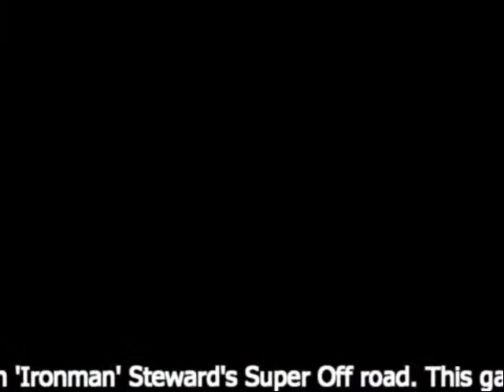Retro Gaming: Ivan 'Ironman' Steward's Super Off Road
Ivan 'Ironman' Steward's Super Off road is a single screen topdown racing game that I used to play on my PC and Amiga. Multiplayer is great playing solo the game gets a bit boring. But it was fun playing this game again, especially after playing Indianapolis 500. (That game is hard you really need to concentrate)